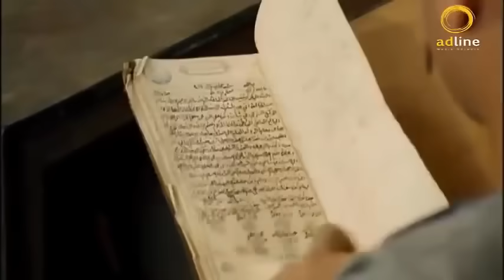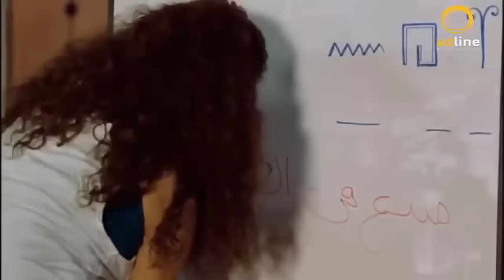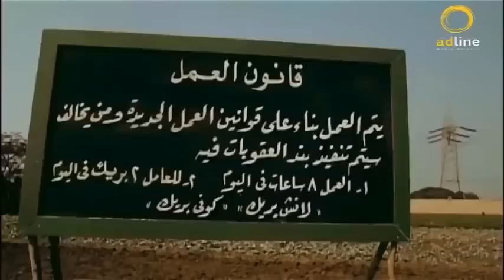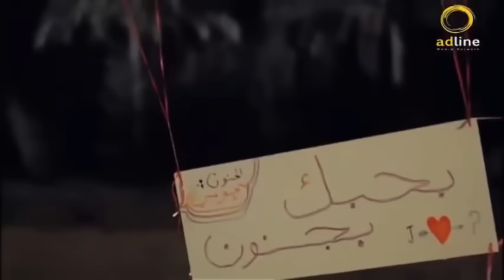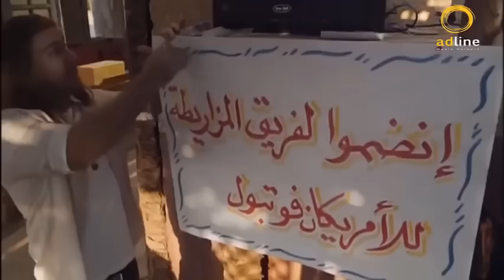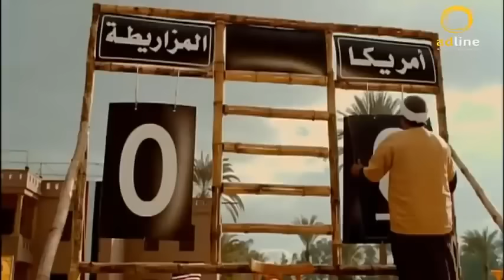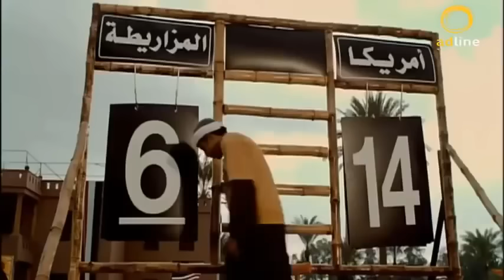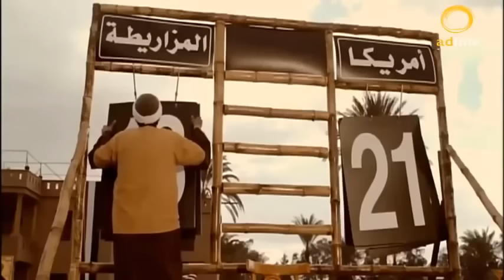فيلم الكوميديا والضحك الرهيب😂🔥 | زعيم المزاريطه | بطولة أحمد مكي